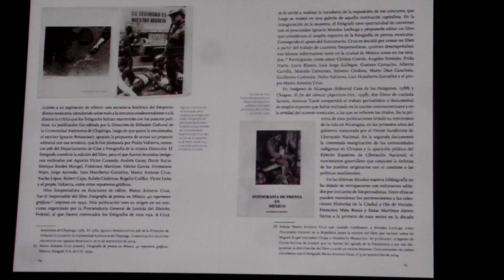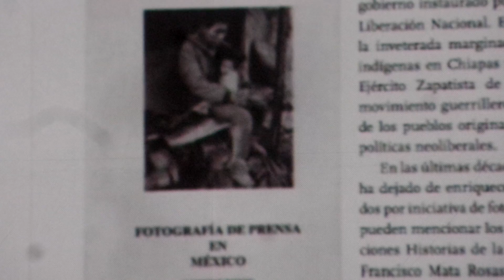"Revisión de Fotoperiodismo en México" * SAM 2660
"Revisión de Fotoperiodismo en México"
Alfonso Morales, Director de la revista "Luna Córnea"
IV Encuentro Internacional de Fotografía periodística y documental.

Cineteca Tijuana, Sala Carlos Monsiváis.

+ Fotos y videos del encuentro en compartimentos en: Publikate Tijuana, Publikate, PublikateTijuana.com, Pekes Escolapios, "Tijuana" (Facebook)...

+ un Capítulo dentro de un Dominio de Internet ...Próximamente!